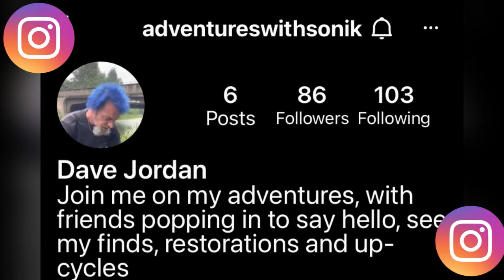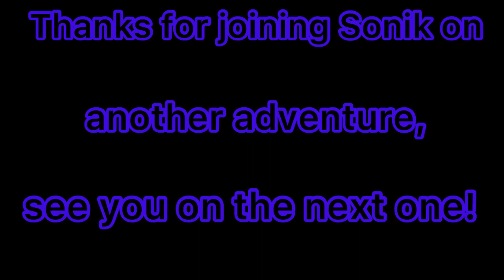Banging day out! Police called! Meet Alex from Sleaford Dippers!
Sonik’s friend come out to play in this epic episode. We find loads of stuff, some funny, some interesting. Police were called for more than one reason.